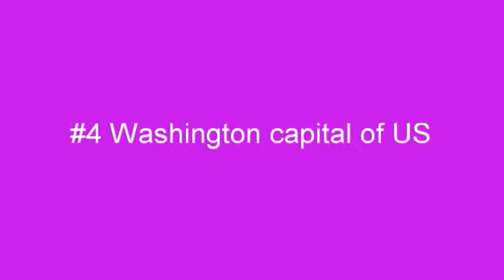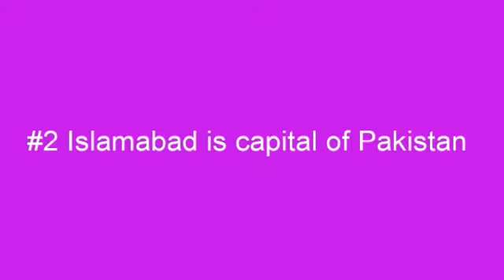Top five most beautiful capitals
Most beautiful capitals..check either Islamabad is in the list or not